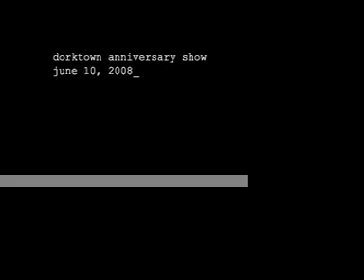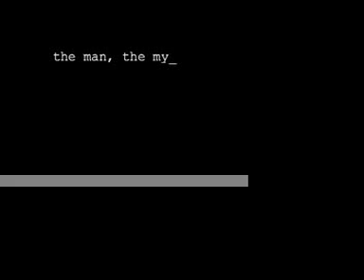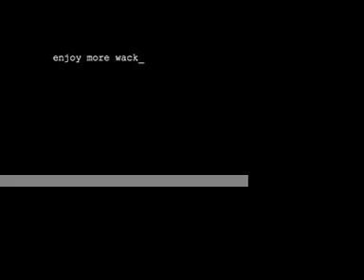dorktown anniversary show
interviews w/mike and bells @ the dorktown show.